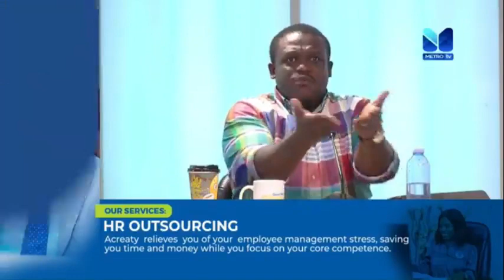"Monkeys play by sizes" - This is how Sam Dzata George compared the NDC and NPP national executives